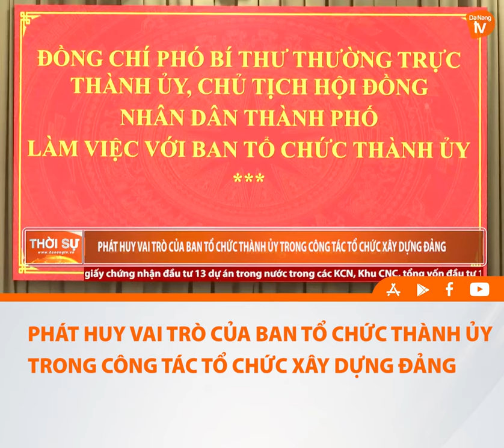PHÁT HUY VAI TRÒ CỦA BAN TỔ CHỨC THÀNH ỦY TRONG CÔNG TÁC TỔ CHỨC XÂY DỰNG ĐẢNG